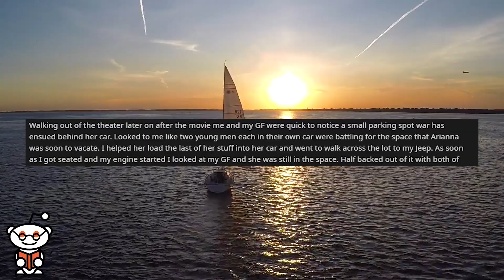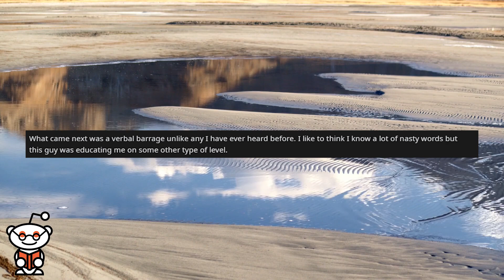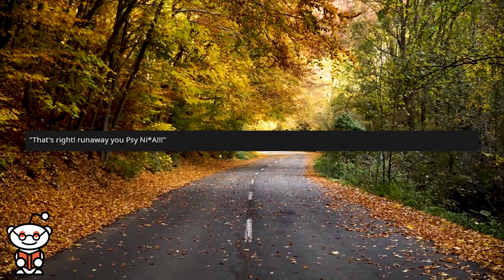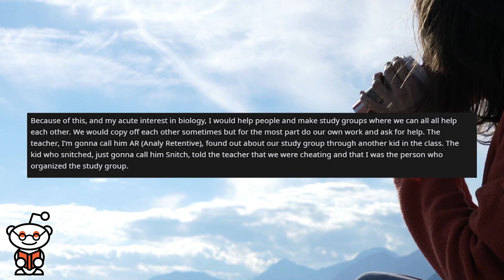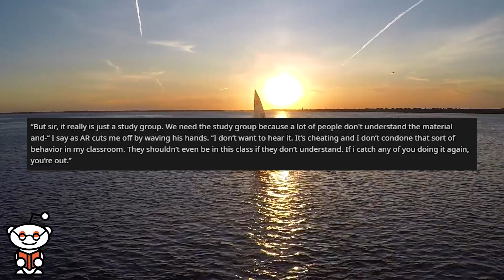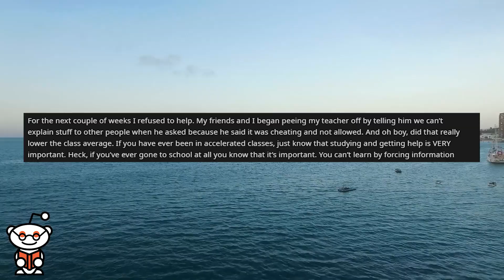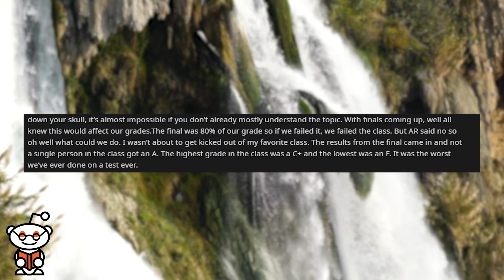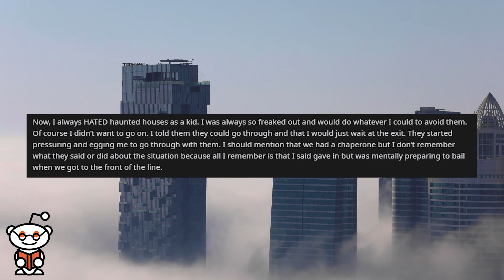r/maliciouscompliance - My Teacher BANNED Studying and was SHOCKED...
Storytime Reddit Stories r/maliciouscompliance where I was happy to oblige to moving someones car. The teacher told us not to help each other and we obliged, ending in all of us getting bad grades. Teens pressure me to walk through a haunted house with them, I ruin the whole experience.